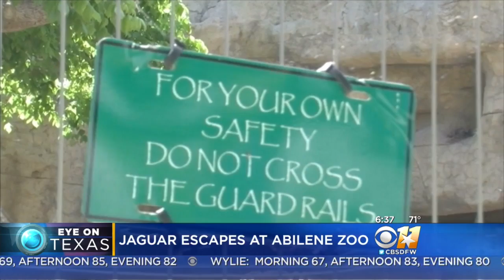Jaguar Escapes Habitat At Abilene Zoo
Zoo workers in Abilene are trying to determine how a jaguar escaped from its habitat. When workers arrived on Monday, they found the jaguar sitting on top of a monkey enclosure.